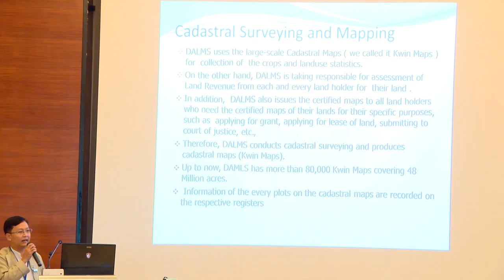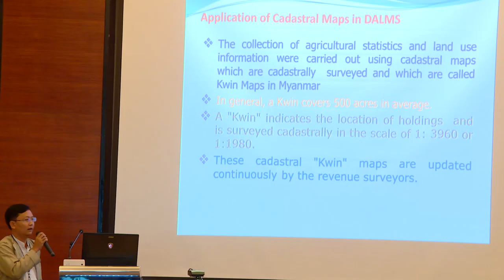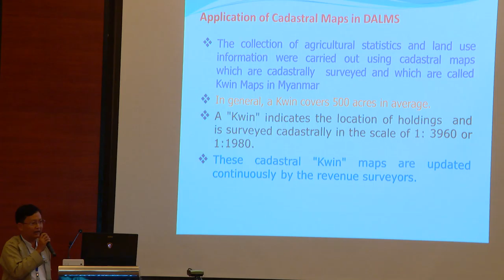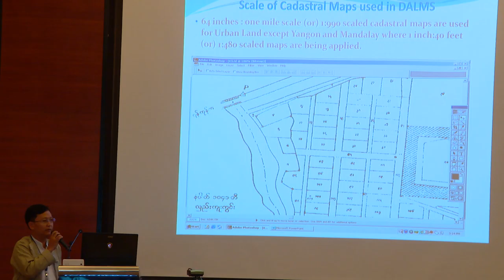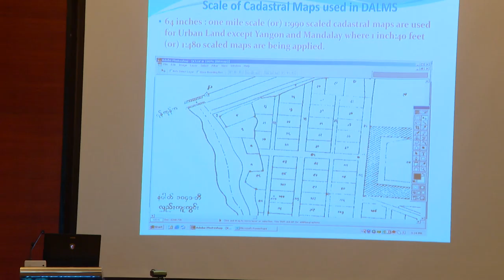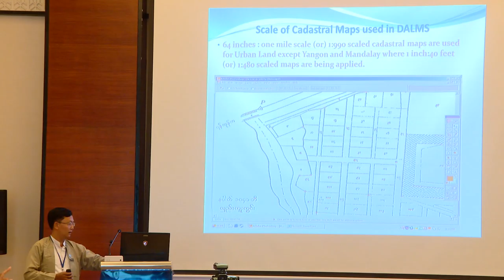U Aung Myint Maw. Cadastral Surveying and Mapping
The video from the Third International Workshop within ASEAN-Russia joint project «Development of expert systems based on large-scale soil-geographic databases». The workshop was held on 13 and 14 May 2019 in the capital of Myanmar Nay Pyi Taw.